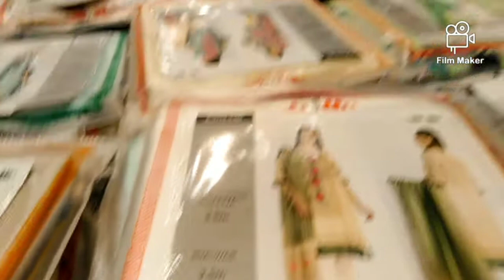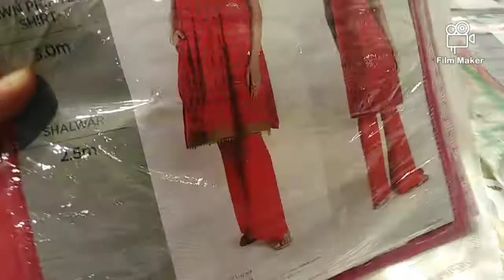Khaadi sale|khaadi amazing sale|khaadi 1395 only|khaadi k lowest priced suit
Khaadi sale
Khaadi amazing sale
Khaadi 1395 only
Khaadi lowest priced
Khaadi flat 30 %off sale
Khaadi lawn sale
Khaadi unstitched suits
Khaadi 2pc&3pc